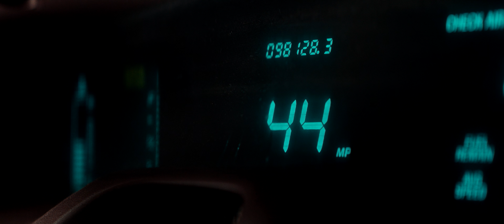THUNDERBOLTS 2025 Trailer 4K Ultra HD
Synopsis: A group of supervillains are recruited to go on missions for the government.